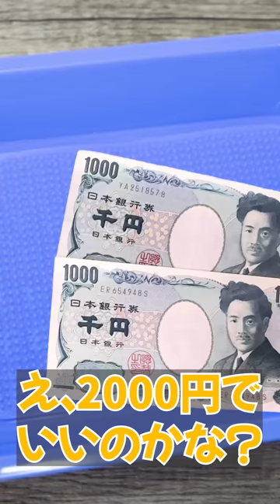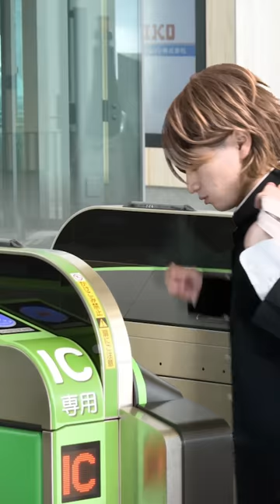【まとめ】駅や学校で巻き起こる爆笑コント集 【たくあんTVまとめ集28】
2023年7月分のショート動画をまとめて見たい方はぜひ観てください！！